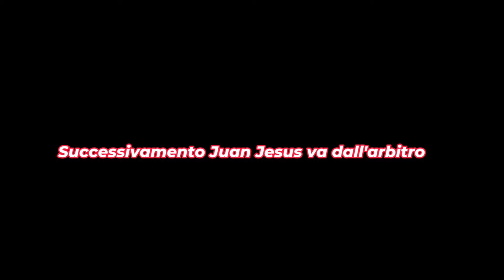FRASI RAZZISTE di ACERBI verso JUAN JESUS?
📢Ciao a tutti ragazzi e ben ritornati con un nuovo video sul mio canale.
Quest'oggi vi porterò un video leggermente diverso rispetto al solito...
Nella partita tra Inter Napoli finita in pareggio con il risultato di 1 a 1, si è verificato un episodio molto grave, se confermato; infatti il difensore dell'Inter Francesco Acerbi avrebbe pronunciato delle parole a sfondo razziale nei confronti del difensore del Napoli Juan Jesus. Come si puo vedere nel video i 2 si chiariscono e lo stesso difensore del Napoli definisce l'episodio come rientrato. Vedremo come proseguirà la vicenda...Inoltre a fine video potrete trovare delle scene che spero vi facciano sorridere

📢Spero che il video sia di vostro gradimento, vi aspetto nei commenti per parlarne insieme
Ciao!